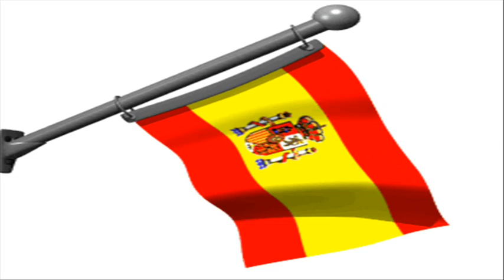Himno de España (Marcha Granadera)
Himno oficial del Reino de España, también llamado Marcha Granadera o Marcha Real.